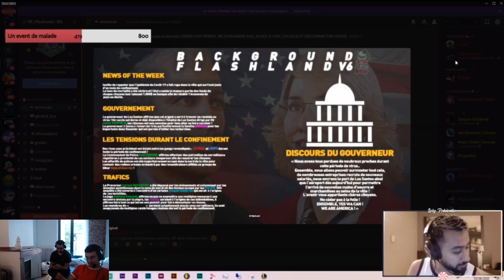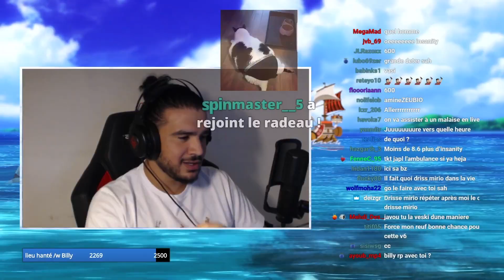JLTomy COMMENCE la MUSCU !?! JLBichou & JLFake TROLL ... Best Of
『 Musiques 』

『 Mes réseaux 』